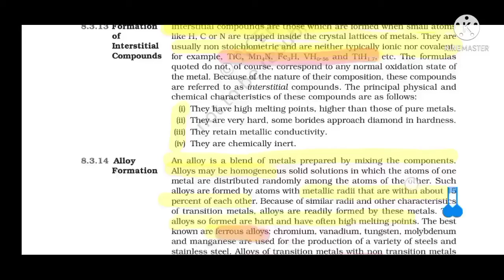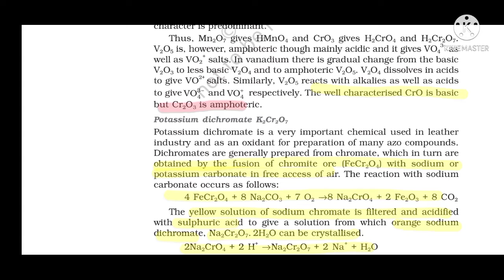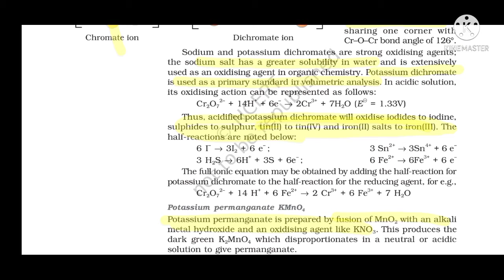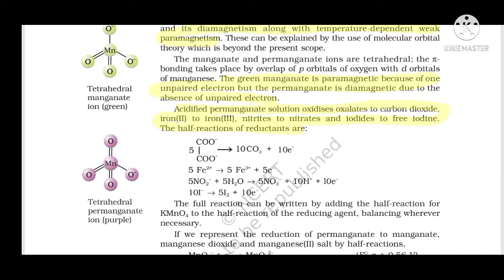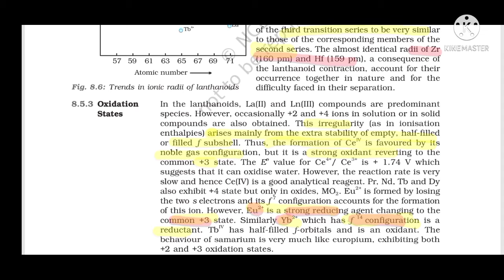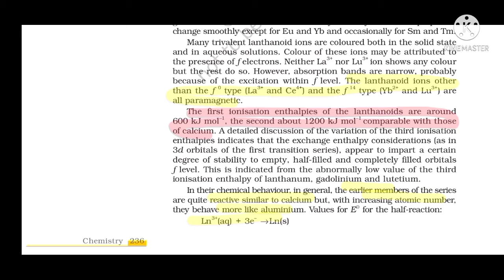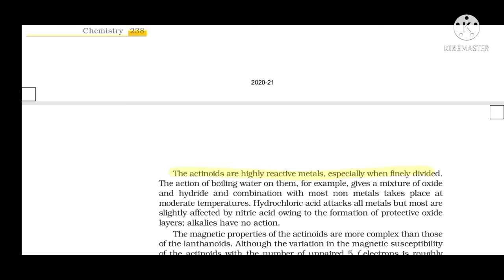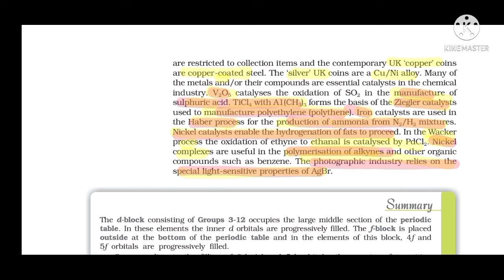Quick Rivision Series: NEET 2021 d&f block elements-3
This video is about Quick Rivision series for neet 2021. Topic covered-d &f block elements-3